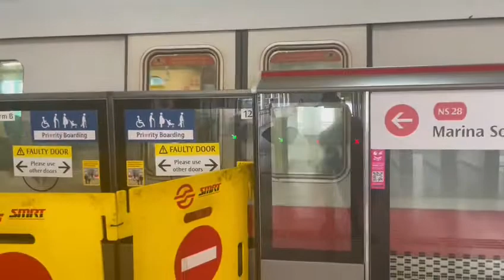[PSD Fault] SMRT NSL SIE C651 237/238 Arriving NS12 Canberra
Flimed on 4 July 2022, 10:39AM
Record by Kadin
Train and model: Siemens C651
Set: 237/238
Station: NS12 Canberra
Train terminate: NS28 Marina South Pier
How long is PSD fixed ah?